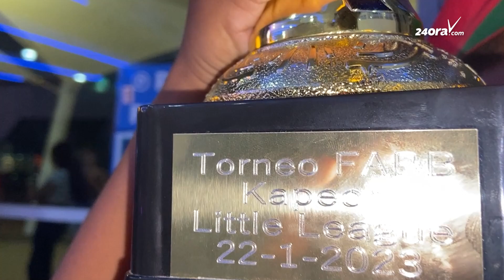BigShow Academy a yega Aruba cu trofeo den man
Team BigShow ta titula CAMPEON den e torneo di baseball infantil FABB 2023 na Corsou. Segun coach Elwin Rincones, nan tin basta tempo ta bay e campeonato aki.